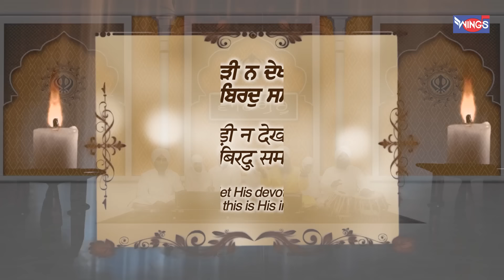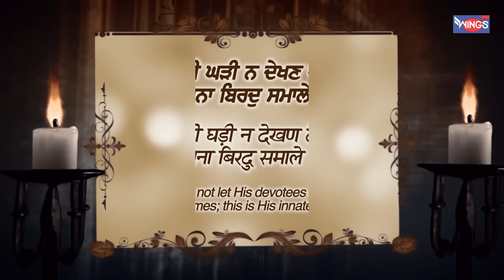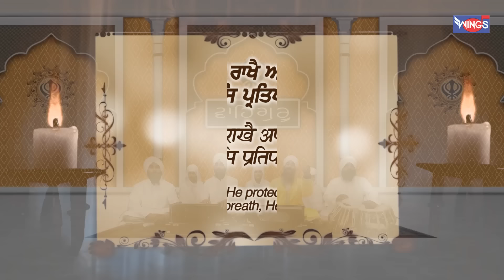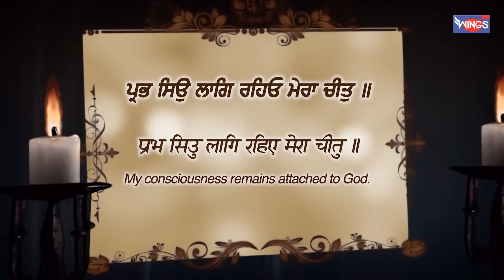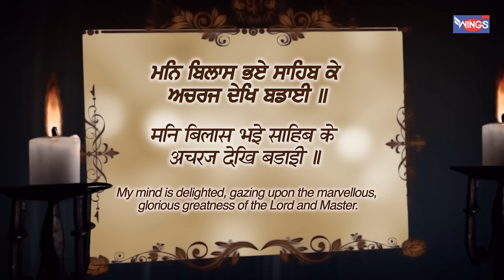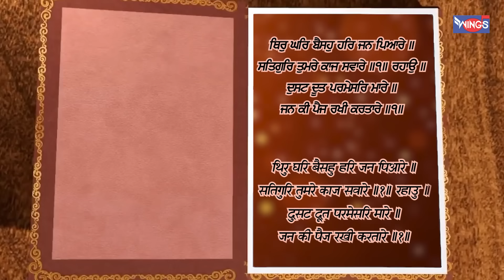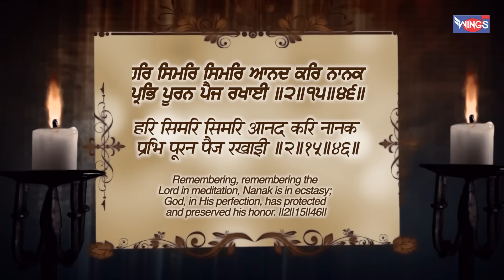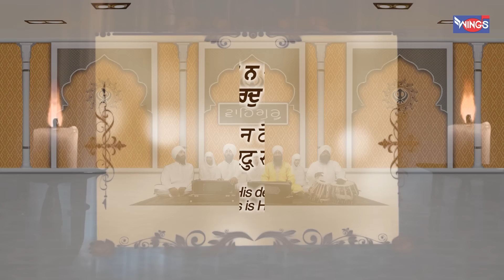Aukhi Ghari Na Dekhna Dei | अउखी घडी न देखण देइी | Waheguru Simran | Gurbani Song | Gurbani Bhajan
Wings Music presents 'Wings Bhakti' channel. You will find here Guru Bhajans, Guru Nanak Shabad, Shabad Simran , Amrit Vella, Hindi Bhajans, Morning Bhajans, Aarti's,  Mantras, Meditation Chants, Jaap, Shlokas, Amritwani and Kirtan's

Credits:
Singer: Bhai Manjit Singh Sant Ji ( Amritsar Wale )
Lyrics: Traditional
Music:  Bhai Manjit Singh Sant Ji
Recorded By Music Tone Studio
D.O.P : HS Lovely